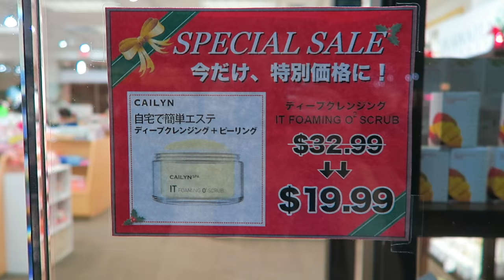WHERE ARE ALL THE SQUIRRELS?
Our Oahu, Hawaii trip has come to an end -- here's the recap! Hawaiian shirts, whales, dolphins, turtles, Chipotle, and more!

Music